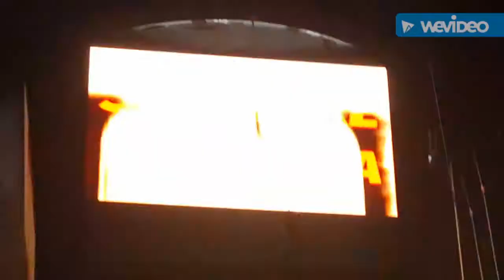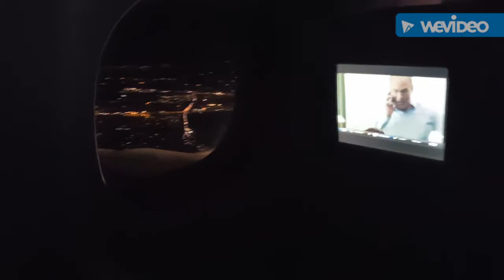WWE WrestleMania 33 Vlog Day 7 and 8: Smackdown Live, Disney Springs and Flight Home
New Jersey INVADES Orlando Florida for WrestleMania 33 week